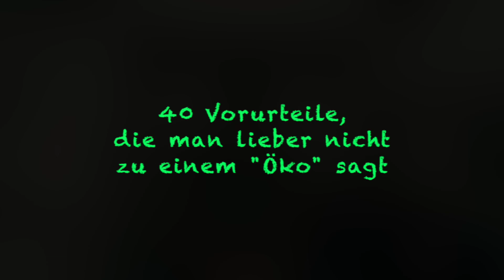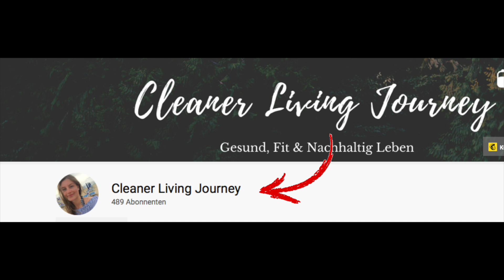➤ 40 DINGE, die du zu einem ÖKO lieber nicht sagen solltest ツ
Leidenschaftliche Ökos haben es schon nicht einfach im Leben. Insbesondere wenn sich das ein oder andere Vorurteil in der Gesellschaft etwas stärker verankert hat. Heute gibts in Kooperation mit der lieben Hermine die 40 DINGE, die du einem Öko lieber nicht an den Kopf knallen solltest ;)

Viel Spaß!

COACHING ANFRAGEN zum Thema:
➤ Tiny House, Planungsphase: Grundriss, Lebensgrundlage, Finanzierung, Bauphase: Auswahl der Materialien, Leichtbauweise & Co., bis hin zur Fertigstellung: TÜV Abnahme, Transport, Versicherung, TH winterfest machen.
➤ Minimalismus
➤ ZeroWaste

Wertvolle Links, falls du dich für ein eigenes Tiny House in Deutschland interessierst:

➤ Unser Badewannen-Ablauf
➤ Unser Gas-Backofen
➤ Unser Gas-Kochfeld
➤ Unsere Waschbecken-Armatur
➤ Unsere Tiny House Badewanne
➤ Unsere Badewannen-Armatur
➤ Separett Trockentrenntoilette Villa 9000 Komplettset

➤ Tiny House Finanzierung I Tiny House Versicherung I Tiny House Stellplatz finden

Für Links zu Webseiten oder Videos anderer Nutzer übernehme ich keine Haftung! Alles was ich erzähle und ausprobiere habe ich selbst recherchiert, es sind meine persönlichen Erfahrungen und eventuelle Beurteilungen über Produkte, Marken, Ladenketten entsprechen meiner persönlichen Meinung.